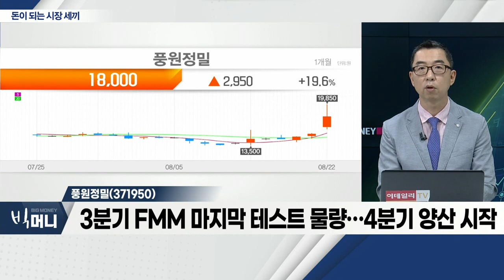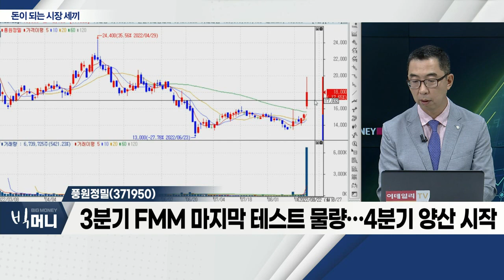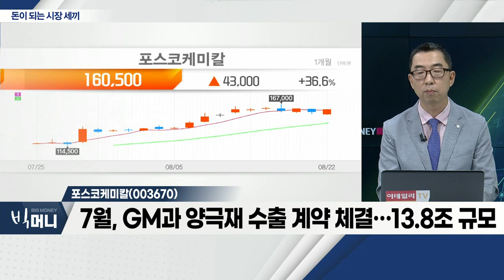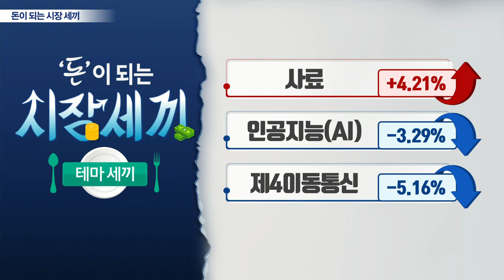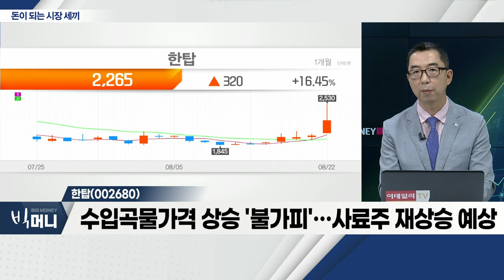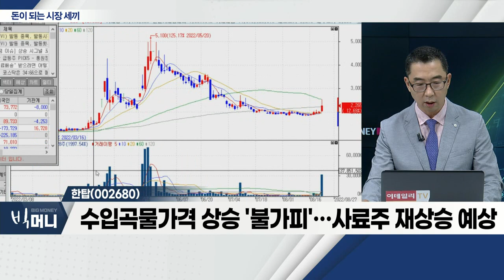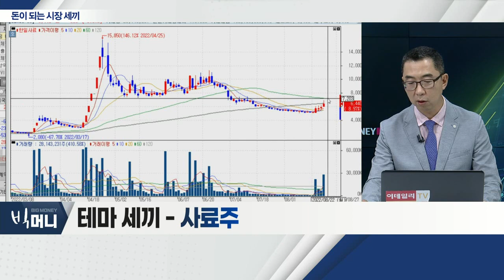풍원정밀(371950), 포스코케미칼(003670), 한탑(002680)_시장 세끼 (20220822)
풍원정밀(371950)
- 금속박판 가공 이용… 첨단 디스플레이 부품 업체
- 국내 기업 중 유일하게 FMM 양산
- 3분기 FMM 마지막 테스트 물량… 4분기 양산 시작

- 7월, GM과 양극재 수출 계약 체결… 13.8조 규모
- 음극재에 이어 양극재 사업까지 확장세

한탑(002680)
- 유럽ㆍ중국 등 폭염… 곡물가 재상승세
- 우크라이나 사태 여파 여전
- 수입곡물 가격 상승 '불가피'… 사료주 재상승 예상